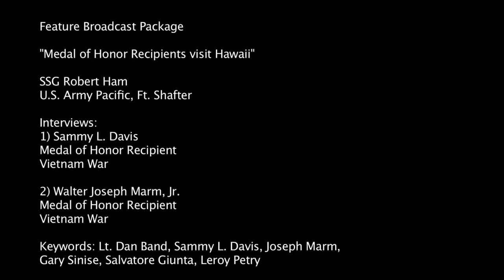Medal of Honor Recipients visit Hawaii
"Some people say its harder to wear the medal [of honor] than it is to earn it. We have to set the example for all the brave men and women we served with." - Walker Joseph Marm, Jr.

52 of the 81 living U.S. Army Medal of Honor recipients visit Hawaii to pay tribute to their fallen comrades and to meet with Soldiers at Schofield Barracks.